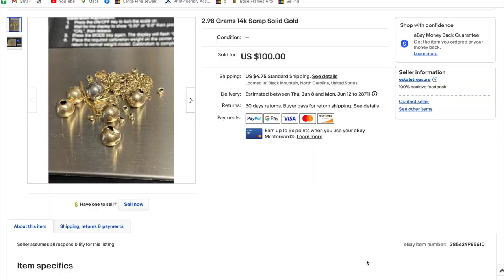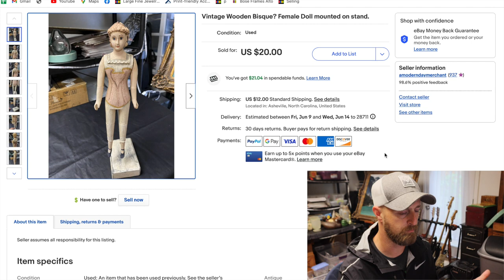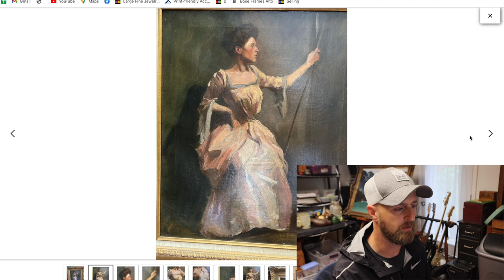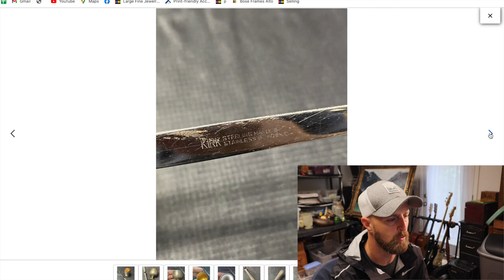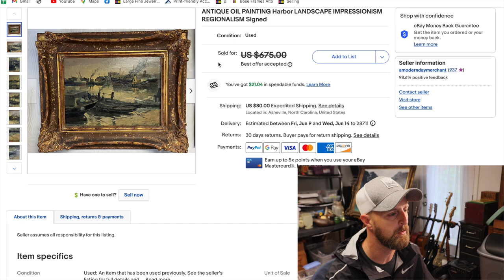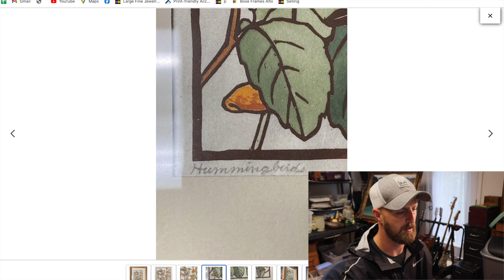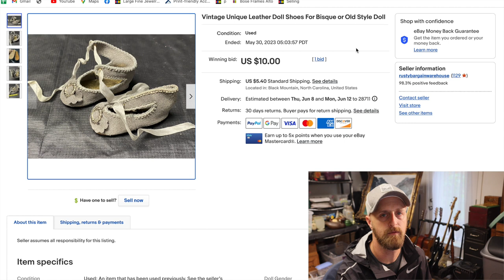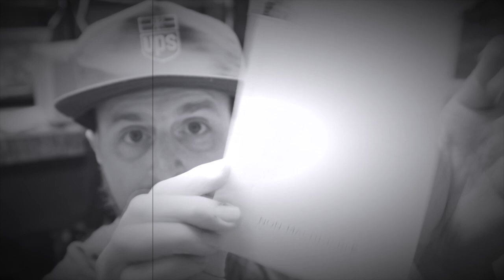How Fast These Sold And WHY YOU CAN Make Money As A Reseller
WAIT.

What Just Sold For Us As Resellers And How I Found Them!